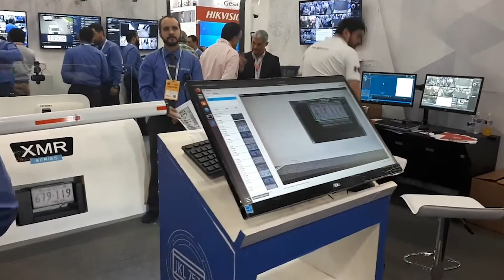Open ALPR para Reconocimiento de Placas y Apertura de Barreras